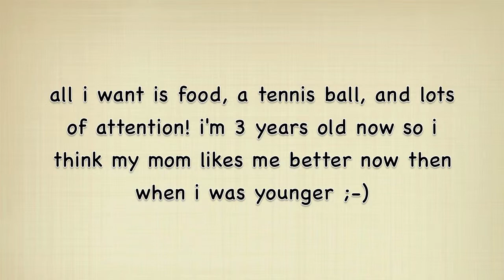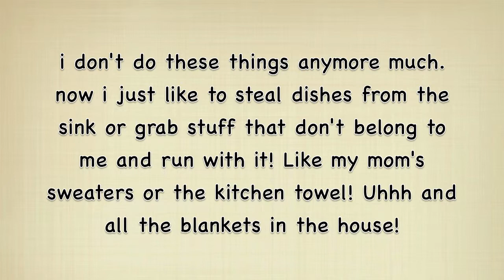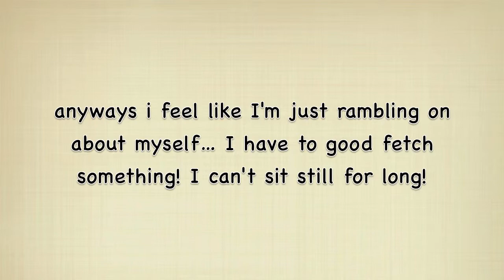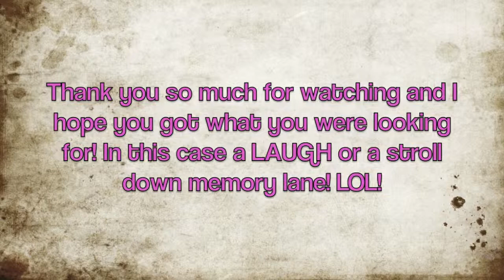Meet Leo the Labrador Retriever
Thank you all for stopping by! Until next time.